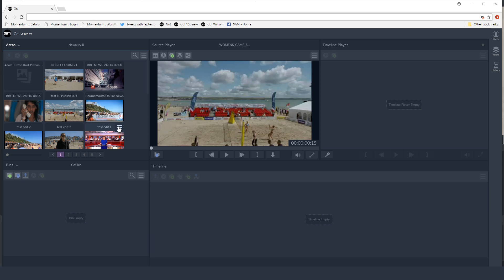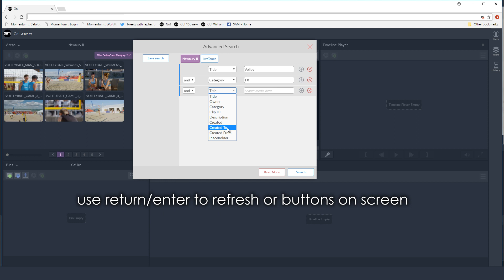Go New Features search basic and advanced Edit 4